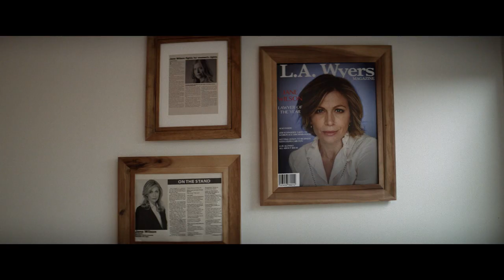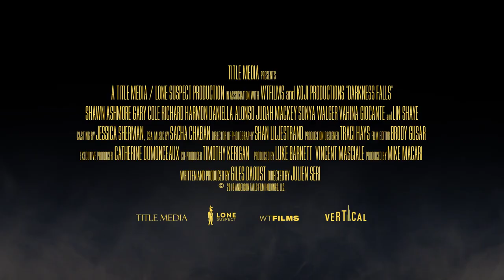Darkness Falls | Official Trailer (HD) | Vertical Entertainment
After his wife's suicide, Detective Jeff Anderson becomes convinced that she has been murdered. Obsessed with his investigation, he finds out that his wife was the victim of a team of father-and-son serial killers and sets out to stop them.

Directed by:  Julien Seri
Starring: Shawn Ashmore, Gary Cole, Daniella Alonso